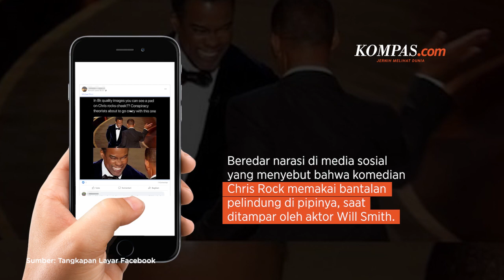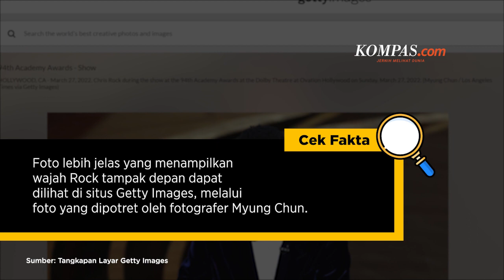HOAKS! Chris Rock Pakai Bantalan Pelindung Saat Ditampar Will Smith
Narasi itu disertai foto yang menampilkan Chris Rock memakai lapisan berwarna cokelat di pipi kanannya. Nampak lapisan itu kontras dengan warna kulit Rock.

Penulis: Tim Cek Fakta KOMPAS.com
Video Editor: Febby Agung S
Produser: Akbar Bhayu T